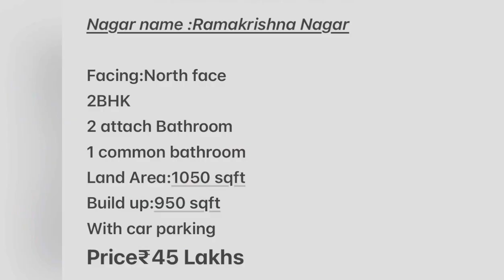1050Sqft 2Bhk New Individual House for sale in Veppampattu |8122967833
1050Sqft Individual House for sale in Veppampattu |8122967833| SV constructions & developers | Logesh

House details

Nagar name :Ramakrishna Nagar

Facing:North face
2BHK
2 attach Bathroom
1 common bathroom
Price₹45 Lakhs

This House is Ready to Move
New house under construction
Loan will be arranged
Clear documents

        Logesh
👉 Chat on WhatsApp with SV Construction & Developers  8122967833

Currnetly Available Project Models: -
Individual Houses in Veppampattu:-2 bhk in Veppampattu
Starts - 37 Lakhs

2 bhk in veppampattu
Starts - 40Lakhs Range
Land - 1200sqft, build - 900 sqft

2 bhk in veppampattu
2 bhk Luxury Type
Land - 1150saft
Build - 950 saft
2 bhk with car parking

For more details: Ph - 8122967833
SV construction & Developers
No commission or broker fee
Clear documents
80 to 90% loan will be arranged
Quality Constructions As per vasthu.
24 hours water facility..